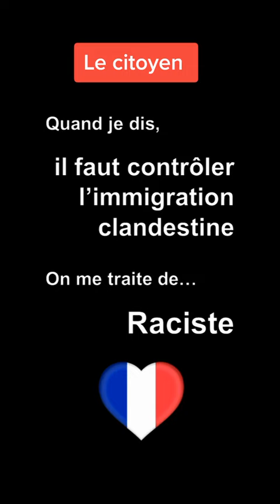Je ne suis qu'un simple citoyen